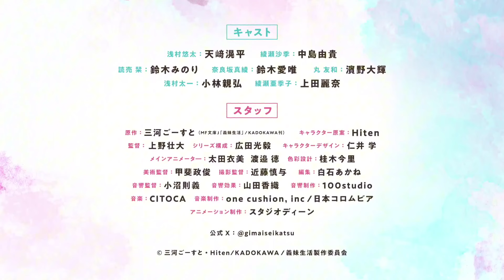Gimai Seikatsu | Tráiler | Sub Español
De compañeros de clase a hermano y hermana, viviendo bajo el mismo techo.
Después de que su padre se volviera a casar, Asamura Yuuta termina teniendo una nueva hermanastra, casualmente la belleza número uno del año escolar, Ayase Saki. Habiendo aprendido valores importantes cuando se trata de relaciones hombre-mujer a través de las anteriores de sus padres, se prometen mutuamente no ser demasiado cercanos, no ser demasiado opuestos y simplemente mantener una distancia vaga y cómoda.
Por un lado, Saki, que ha trabajado en soledad por el bien de su familia, no sabe cómo confiar adecuadamente en los demás, mientras que Yuta no está segura de cómo tratarla realmente. De pie en un terreno bastante igual, estos dos aprenden lentamente la cómoda sensación de vivir juntos.
Su relación evoluciona lentamente de ser extraños a medida que pasan los días. Eventualmente, esto podría terminar en una historia sobre el amor por todo lo que conocemos.

Emisión 4 de julio del 20204